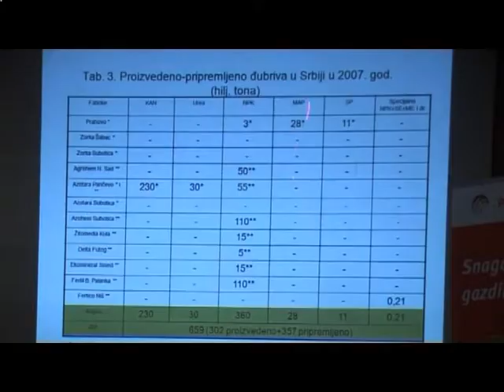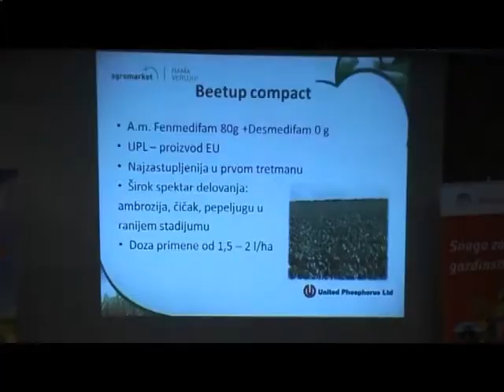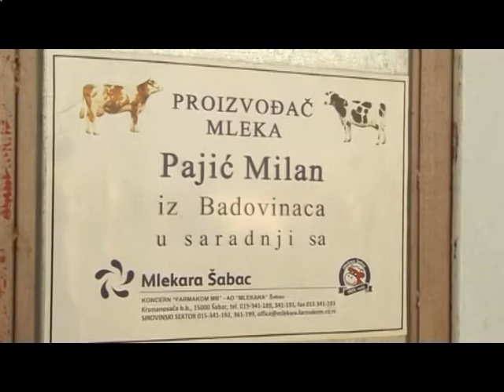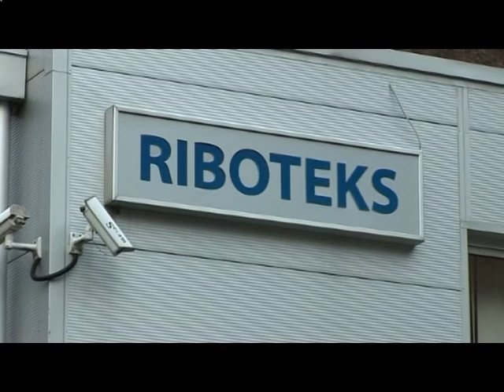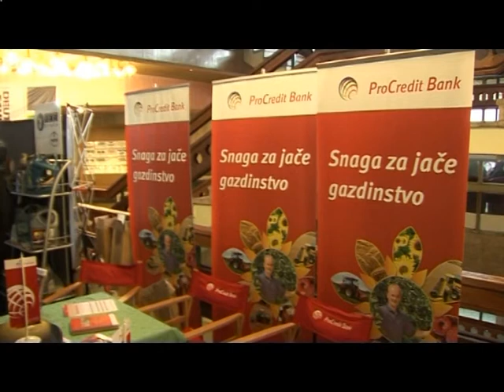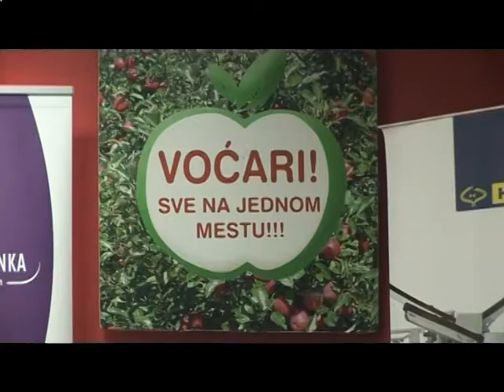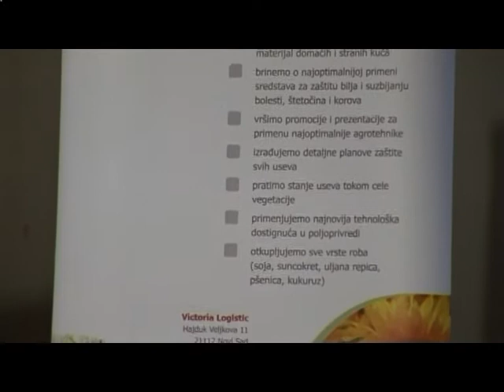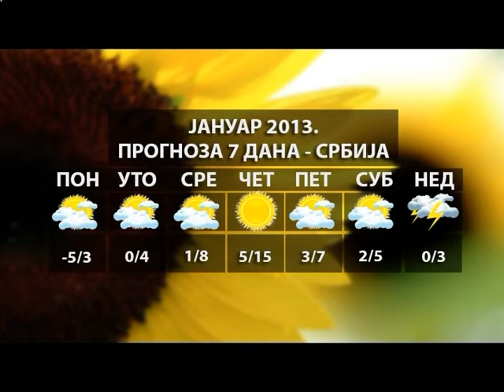Znanje na poklon emisija 55 27.01.2013. TV Happy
Najugledniju i najgledaniju emisiju o poljoprivredi ,,Znanje na poklon" аutora Zaharija Trnavčevića, ekskluzivno možete pratiti na Happy televiziji.
Najnovije vesti iz poljoprivrede, metode za unapređenje posla, najuspešniji poljoprivrednici i saveti kojima ćete povećati svoje prihode od bavljenja poljoprivredom.
Zaista, znanje na poklon.

Nedelja 07:30 - 09:00
reprizni termin - subota 07:30 - 09:00